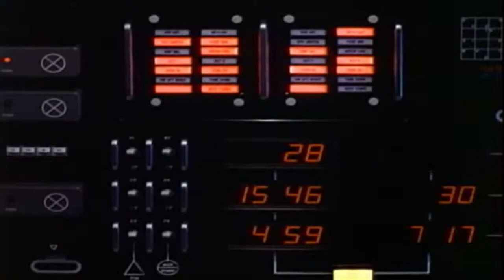Best Moments of Hulk Hogan's "Thunder in Paradise"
a look at Hulk Hogan's thing de la resistance movie "Thunder in Paradise" Hogan with an eye patch fights pirates in a high-tech speedboat and looks for treasure on an island.